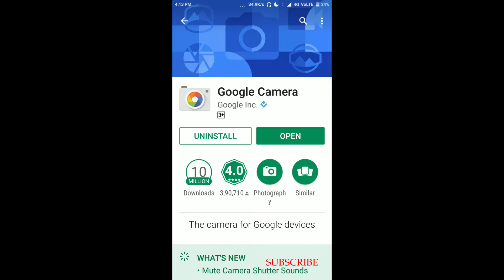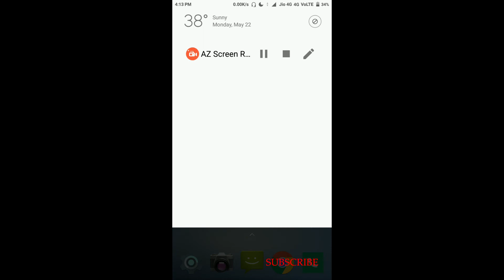4k recording tutorial on Redmi note 4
Recording 4k in Redmi note 4 SD 625 version